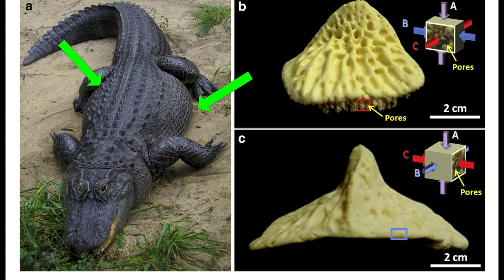A Most Unusual Reptile - CAPTURED (on camera)!!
Is it a snake? Is it a giant lizard? We stumbled upon this strange reptile creeping around our backyard and grabbed the closest camera - and after some digging around on the internet, we finally figured out that it's a Southern Alligator Lizard!

Check out our video to learn some fun facts and see this creepy crawly creature in action!

PHOTO ATTRIBUTES:
Southern Alligator Lizard Threat Display in title card

Via: Herpmapper.org (data free to use via HerpMapper FAQ)

Alligator Osteoderm and Structure
Published in Materials Science and Engineering C: Materials for Biological Applications 2014
Alligator osteoderms: mechanical behavior and hierarchical structure.
Irene H. Chen, Wen Yang, M. Meyers